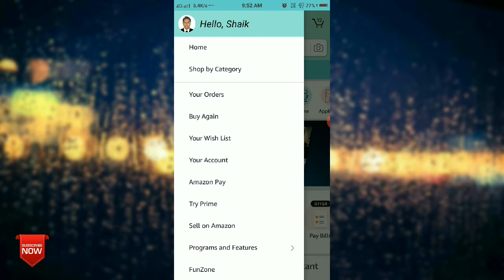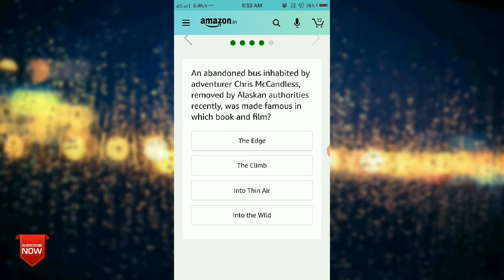Amazon Quiz Answers | Amazon Fun Zone Today | Win Fender Acoustic Guitar